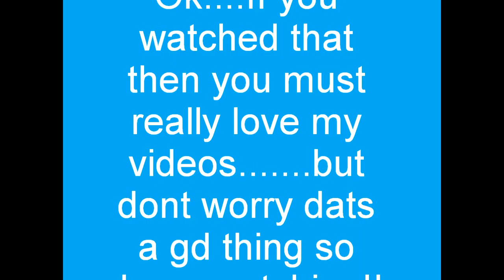NickyIno retarded time!!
when theres nothing 2 do and im with some1 at the park then this is wat happens.